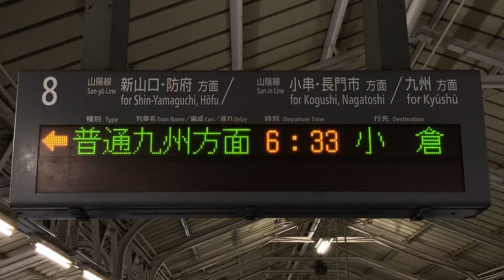JR西日本 下関駅 ホーム 発車標(LED電光掲示板) その3